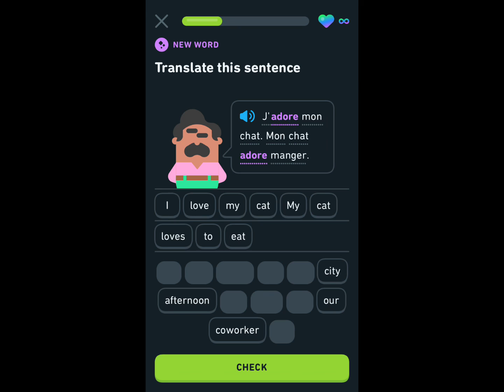Very Questionable Duolingo Sentences... (Part 3/4)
This is a compilation of weird duolingo sentences, Enjoy!

(these were my sentences and I have been learning french on duolingo)